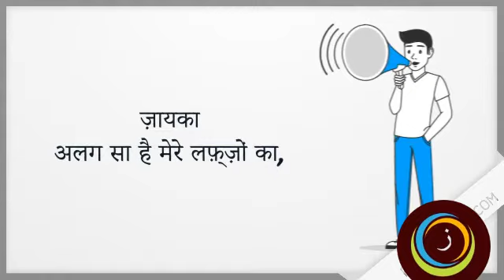Zayka Alag Sa Hai Mere Alfazon Ka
ज़ायका
 अलग सा है मेरे लफ़्ज़ों का,

के कोई समझ नहीं पाता,
कोई भूला नहीं पाता।